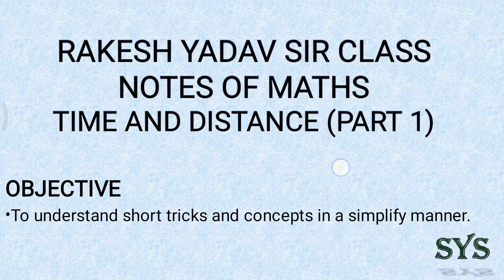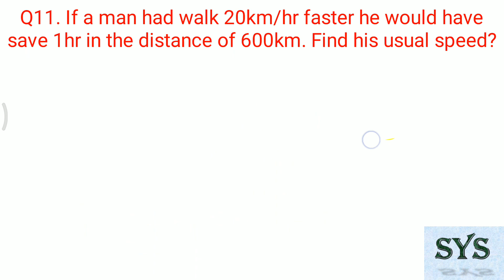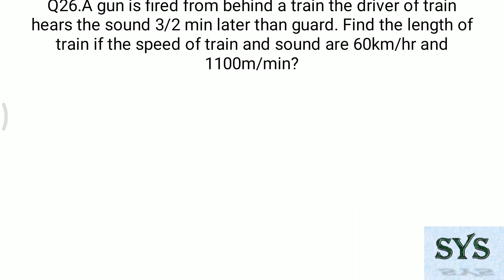TIME AND DISTANCE RAKESH YADAV SIR CLASS NOTES MATHS PART-1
In this video we are going to discuss questions given in the famous book of rakesh yadav sir class notes of maths.